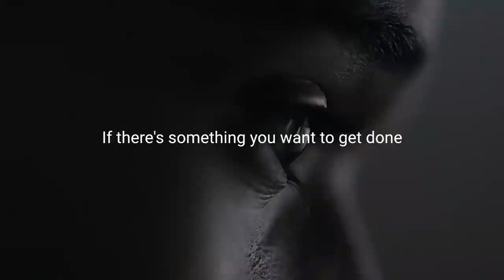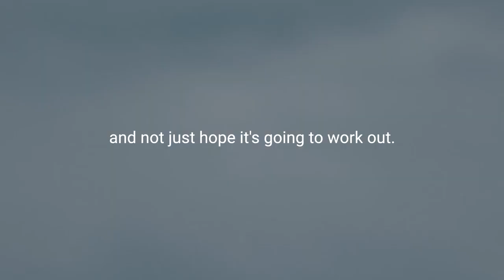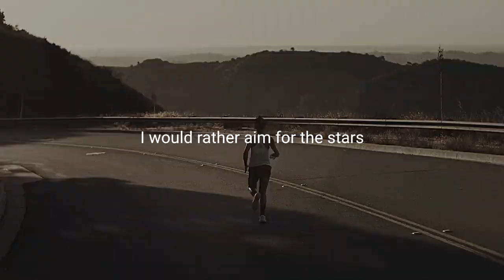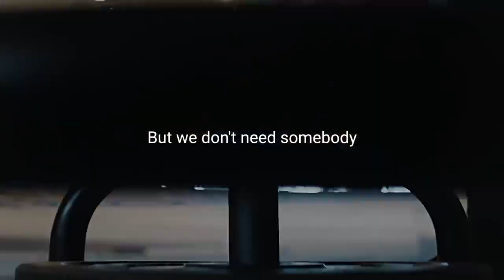DON'T WASTE YOUR LIFE Motivational Speech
💪*** CEYLEBRITY ENGLISH NEWS AND BLOG ON SOCIAL ***💪

💪*** CEYLEBRITY ENTERTAINMENT ON SOCIAL ***💪

💪*** CEYLEBRITY SINHALA NEWS ON SOCIAL ***💪

💪*** CEYLEBRITY FASHION AND SHOPPING ON SOCIAL ***💪